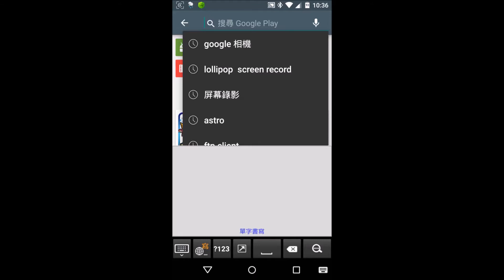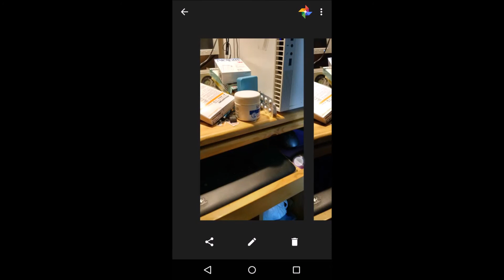Google相機HDR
Google 相機 HDR 功能